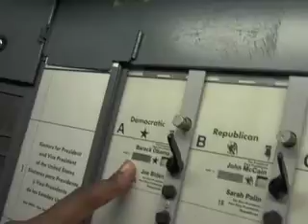Voting Obama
Making my contribution to history.